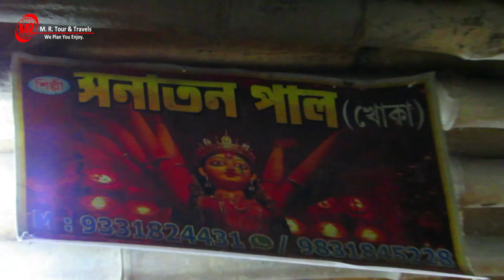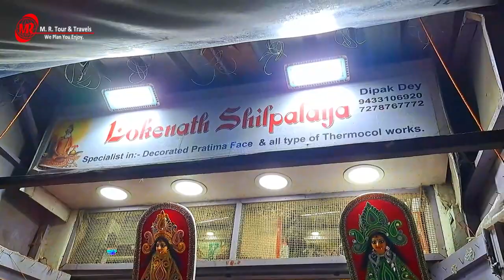কুমারটুলিতে প্রতিমা দর্শন || সাথে কাশবন ভ্রমন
Subho CHATURTHI  and Subho Durga Pujo 2022. Kolkata Durga Pujo getting recognised by UNESCO, has the full Durga Pujo  masti .

শারদীয়া দুর্গোৎসব সমাগত প্রায়৷প্রকৃতি যেন গন্ধ ছড়িয়ে দেয় গোটা মর্তলোকে৷এই উৎসব প্রতিটি বাঙালির জন্য একটি বিশেষ এবং শুভ উৎসব৷ এটি সমগ্র সম্প্রদায়কে এক করে৷ মানুষের রাগ, অভিমান, ঝগড়া, দুঃখ সব ভুলিয়ে দেয়৷
প্রতিবছর মহালয়ার মধ্যে দিয়ে দুর্গাপূজা আরম্ভ হয়৷ ঢাকের আওয়াজ থেকে শুরু করে ’’শিউলি’’ ও ’’কাশ’’ ফুল.. সঙ্গে কুমোরটুলির মাটির প্রতিমা এবং রাস্তায় অগুনতি মানুষের সমাগম।। প্রতিটি বাঙালিই এই সংকেতগুলির মাধ্যমে বুঝতে পারে যে দূর্গোপুজো একদমই দ্বারে এসে দাঁড়িয়েছে৷ শুধু দরজা খুলে ঢোকার পালা৷ তবে কাশফুল সম্বন্ধে একটু না বললেই চলে না৷ এটি ভারতীয় উপমহাদেশের সাদা রঙের ঘাস জাতীয় একটি ফুল৷ সাধারণত ভারত, বাংলাদেশ, নেপাল এবং ভুটানে জন্মায় কাশ ফুল৷ শরৎ কালে ফোটে এই ফুল৷ শরতের কাশফুল এবং শারদীয়া দূর্গা পুজো যেন পরস্পরের পরিপূরক৷ এই ফুল ফুটলে মানুষ বুঝতে পারে শরৎ এর আগমন হয়েছে৷ আর শরৎকাল আসা মানেই মা আসছেন…৷ শরতের কাশফুলের সাদা শুভ্রতা আর তার সঙ্গে ঢাকের আওয়াজ মনে করিয়ে দেয় দুর্গতিনাশিনী দেবী দুর্গার আগমনী বার্তার কথা৷ হিন্দু পুরাণ অনুযায়ী, মা দূর্গা আসে কাশফুলকে সঙ্গী করে৷
তো আজকের এই সম্পূর্ন Vlog টি কাশফুলের মাধ্যম দিয়ে মায়ের আগমন এর উপর ।।